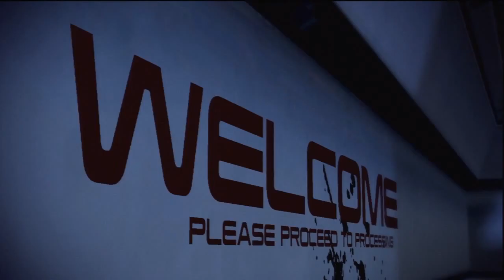I Play Mass Effect 2: Part 96 - I think it hates us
This VI doesn't me on the ship. That's too bad.